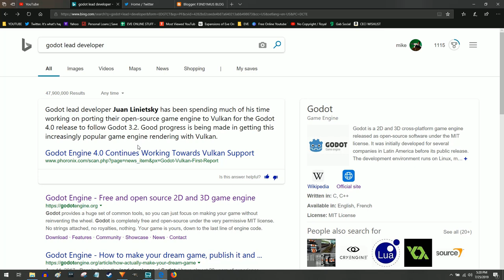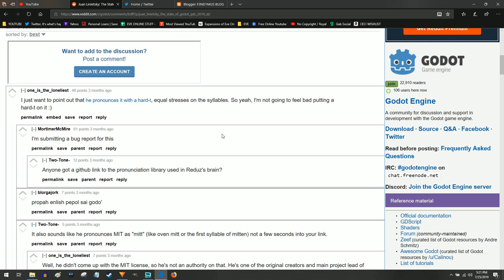how to pronounce GODOT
Innovative design
Create games with ease using Godot's unique approach to game development.
Nodes for all your needs. Godot comes with hundreds of built-in nodes that make game design a breeze. You can also create your own for custom behaviors, editors and much more.
Flexible scene system. Create node compositions with support for instancing and inheritance.
Visual editor with all the tools you need packed into a beautiful and uncluttered context-sensitive UI.
Friendly content creation pipeline for artists, level designers, animators and everyone in between.
Persistent live editing where changes are not lost after stopping the game. It even works on mobile devices!
Create your own custom tools with ease using the incredible tool system.